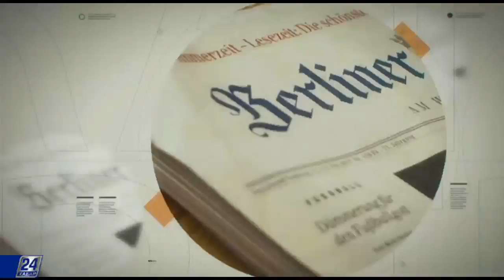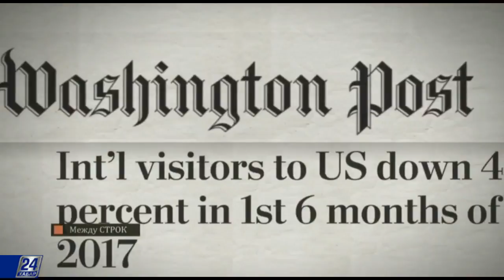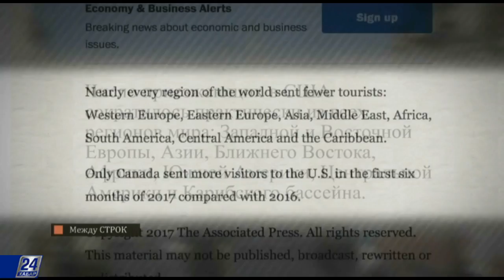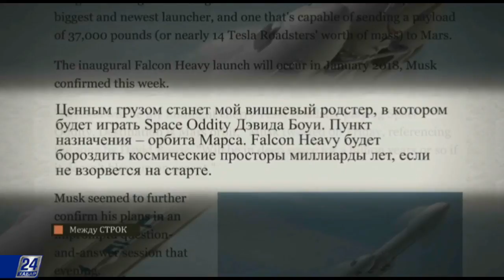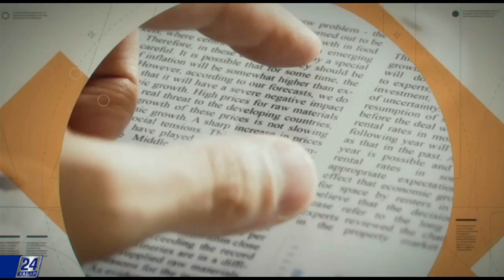В Норвегии построили пряничный городок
Пряничный город. В норвежском Бергене каждый год перед Рождеством возводят пряничный городок. В строительстве принимают участие все жители.